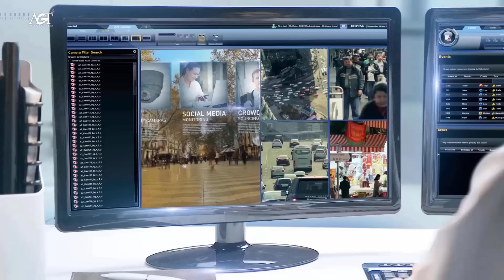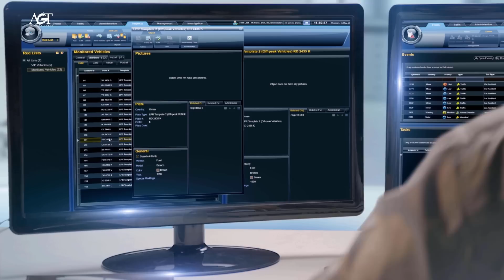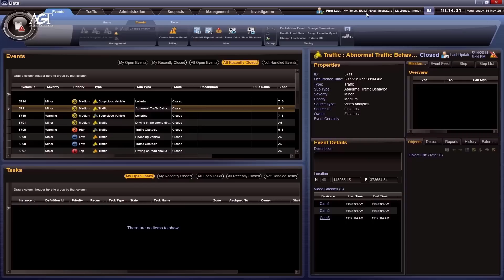AGT International and Cisco City Safety Solution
AGT and Cisco are leveraging the Internet of Things to provide an end-to-end platform for urban safety that enables lower crime rates, better use of law enforcement budgets and safer, more livable cities.